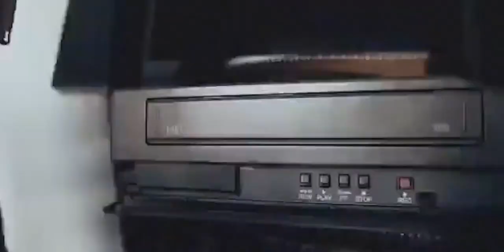AIESEC in Tunisia -- The Impossible is not Tunisian